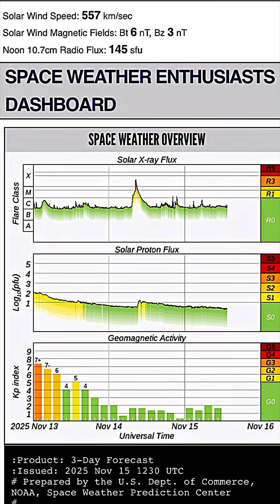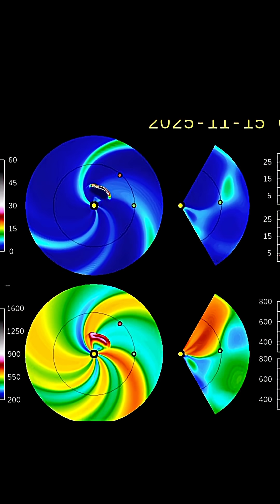Coronal Hole and CME’s‼️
November 15 2025